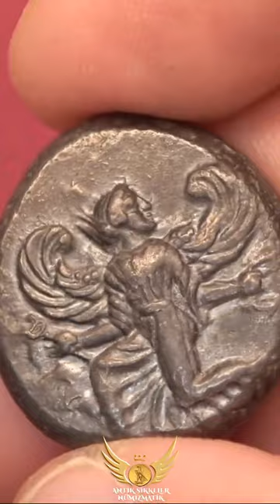Greek Karia Kaunos Caunus ΚΑΥΝΟΣ Muğla Ortaca Dalyan Çandır shorts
A city that had received a physical message from sky. Iris, seen here on the obverse coins, was the goddess of the rainbow and the messenger of Hera. 430-410 BC.
Copyright - Numismatica Ars Classica [NAC 356] @antiksikkelernumizmatik